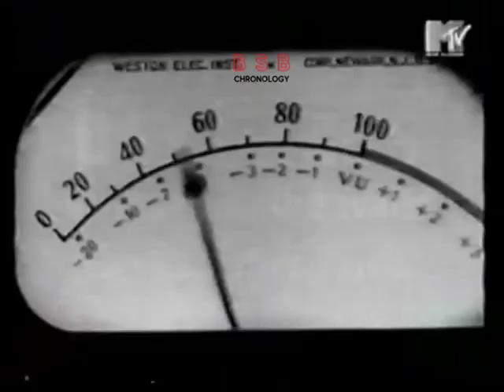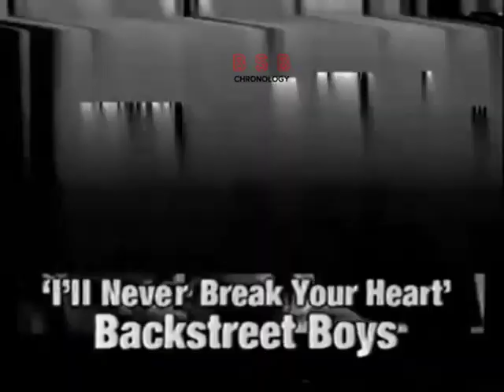📍 MTV Boy bands stripped to the waist- clips of old footage of them + interviews (short) video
◾ The video has already been posted on our YouTube channel

Follow @bsbchronology / @bsbfamilylegacy / @bsbsolo5 @backstreetboystoday @biaforthefans @bsbworldcollection @omundodebia01 for more